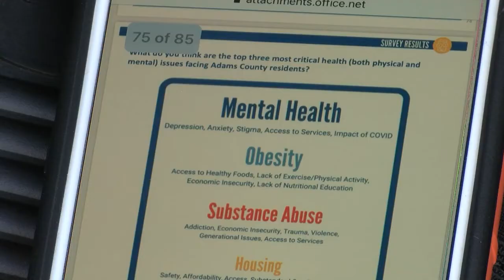United Way Assessment shows challenges facing Adams County